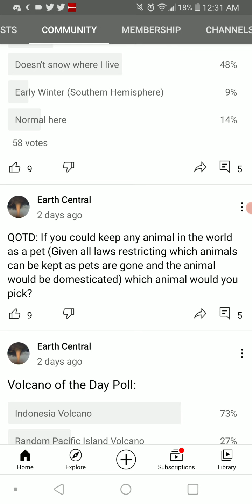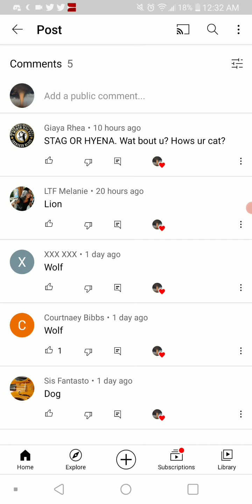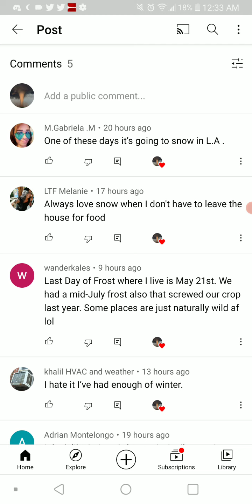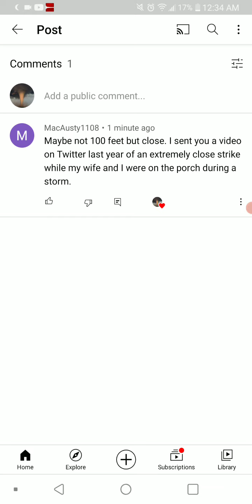Reading Your Answers: 4-18-21